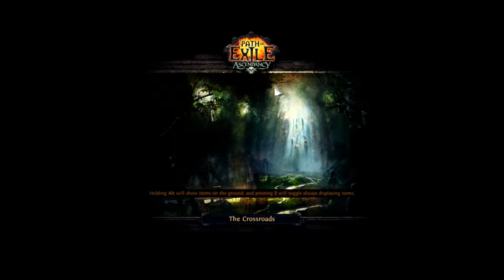betray or no?(Path of Exile Episode 13)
Path of Exile is an online Action RPG set in the dark fantasy world of Wraeclast. It is designed around a strong online item economy, deep character customization, competitive PvP and ladder races.